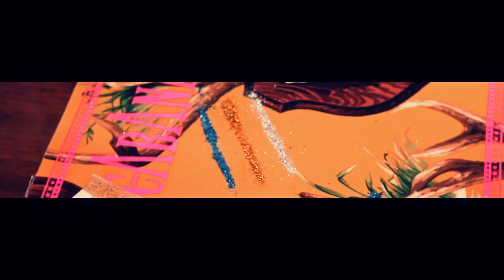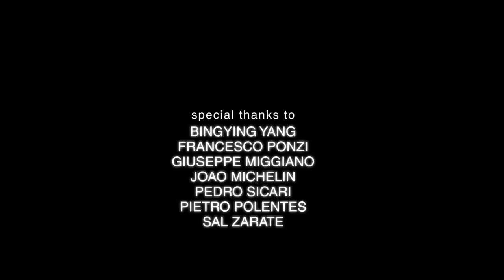istituto marangoni · vitor milito for frankie morello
Vitor Milito student at The Milano School of Design · master course in Multimedia & Interactive Design, realised a motion graphic video for the Frankie Morello makeartnotwar project.